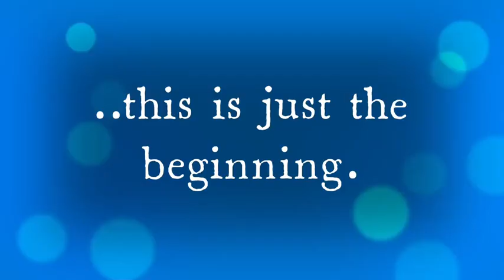Halloween faces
Some of our Halloween memories